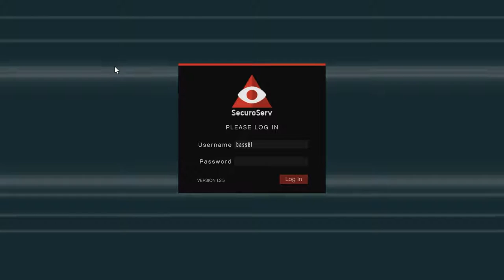Let's Play GTA5 Online - CEO in Pajamas in SNOW; I Can't Fly a Cargobob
In this wild episode of CEO in Pajamas, we have some successful missions, and learn that I can't fly a Cargobob.